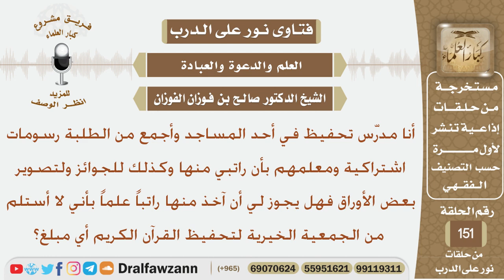هل يجوز لمدرس القرآن في المسجد أن يأخذ راتبه من اشتراكات الطلاب الشهرية علما أنه لا يأخذ من جميعة..؟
نص السؤال:
أنا مدرّس تحفيظ في أحد المساجد وأجمع من الطلبة رسومات اشتراكية ومعلمهم
بأن راتبي منها وكذلك للجوائز ولتصوير بعض الأوراق فهل يجوز لي أن آخذ منها راتباً
علماً بأني لا أستلم من الجمعية الخيرية لتحفيظ القرآن الكريم أي مبلغ؟
السيرة الذاتية :
للاشتراك في قناة الشيخ صالح الفوزان

رئيس الفريق
لمشروع كبار العلماء